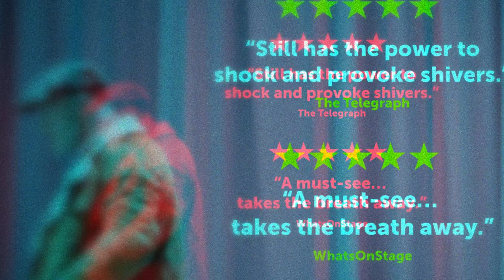The reviews are in... EQUUS | Stratford East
EQUUS
Fri 15 Feb - Sat 23 Mar 2019
Stratford East

A co-production with English Touring Theatre

Inspired by a true story, Peter Shaffer’s gripping psychological thriller, EQUUS, explores the complex relationships between devotion, myth and sexuality.

Writer Peter Shaffer
Director Ned Bennett
Designer Georgia Lowe
Lighting Designer Jessica Hung Han Yun
Composer and Sound Designer Giles Thomas
Movement Director Shelley Maxwell
Assistant Director Denzel Westley-Sanderson
Casting Director Anne McNulty

CAST

Robert Fitch - Frank Strang/Horse
Keith Gilmore - Harry Dalton/Nurse/Horse
Ethan Kai - Alan Strang
Syreeta Kumar - Dora Strang/Horse
Norah Lopez Holden - Jill Mason/Horse
Ruth Lass - Hester Salomon/Horse
Ira Mandela Siobhan - Young Horseman/Nugget
Zubin Varla - Martin Dysart